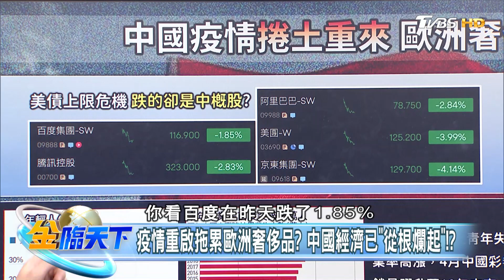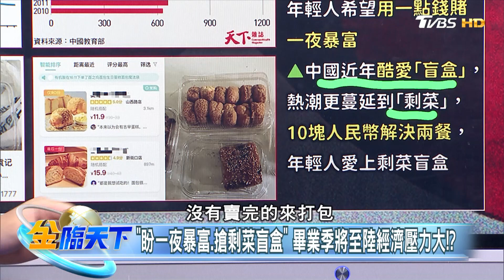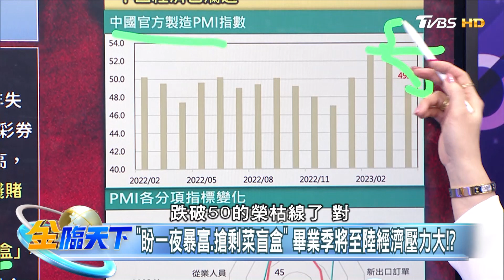疫情重啟拖累歐洲奢侈品？ 中國經濟已"從根爛起"！？| 金臨天下20230525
8/8起，每周一至周五晚上23:00，YouTube頻道、電視TVBS 56台同步直播